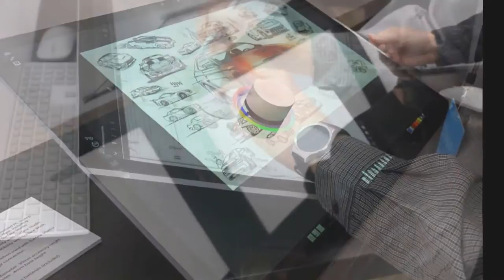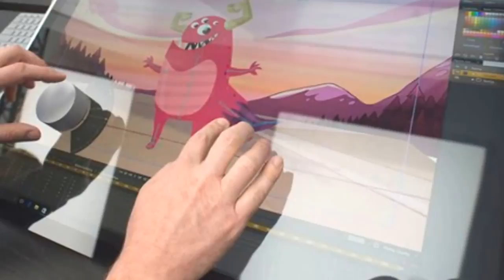Microsoft Surface Studio pc - Microsoft Surface Studio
Microsoft Unveils Its First Desktop PC. On Wednesday, the company, which is based in Redmond, Wash., unveiled a desktop personal computer that turns into a digital drafting table. Surface Studio, as the new device is called, is the company’s first desktop PC, and a reminder of Microsoft’s growing presence in the hardware side of the industry that it once left entirely to its partners.